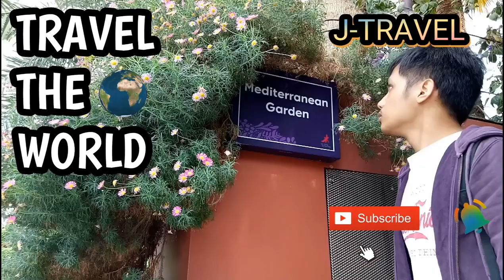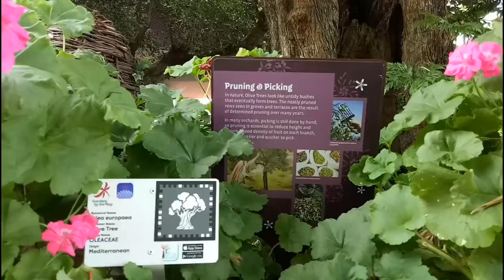WORLD TRAVEL | Mediterranean Garden, Singapore Μεσόγειος Κήπος, Σιγκαπούρη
🔰English
Featuring plants found around the Mediterranean Basin, at the Mediterranean Garden you can view the coniferous Stone Pine whose nuts are used in traditional pesto sauce and the bright colours of Mediterranean flowers.

🔰Greece
Με τα φυτά που βρίσκονται γύρω από τη λεκάνη της Μεσογείου, στον Κήπο της Μεσογείου μπορείτε να δείτε το πευκοδάσος πεύκου, το καρύδι του οποίου χρησιμοποιείται στην παραδοσιακή σάλτσα πέστο και τα φωτεινά χρώματα των μεσογειακών λουλουδιών.

Wacha Tusafiri
நாம் பயணம் செய்யலாம்
Vamos A Viajar
Maglakbay Tayo
Let's Travel
Voyageons
Lass Uns Reisen
Давай путешествовать
בואו נטייל
دعنا نسافر
Jom Mengembara
여행하자
旅行しよう
去旅行吧
Tatou Faimalaga

❤LIEFலவ்PUSOAmorحبCinta애정爱❤
LOVE God-FatherSonSpirit Nature Humans Health Bible EGW SDA

J-TRAVEL
जे-सफर
J-Viajar
J- Voyage
J-السفر
J-旅游
                  🔰FOLLOW ME🔰

▶TUMBLR: JORDANIEL RANARIO TORNO LIPPS

▶FLIPBOARD: JORDANIEL RANARIO TORNO LIPPS

From: Viva Video App
Music Creator: Audionautix
OPENING THEME

Music Creator: Audionautix
CLOSING THEME

Keyword the enable you to find this

travel the world song
travel the world and the seven seas remix
travel the world on exo's ladder ep 16 eng sub
travel the world by train
travel the world on foot
travel the world subliminal
travel the world and the seven seas tik tok
travel the world and the seven seas nightscore
travel the world and the seven seas lyrics
travel the world and work
travel the world and the seven seas marilyn manson
travel the world animation
travel the world and the seven seas everybody's looking for something